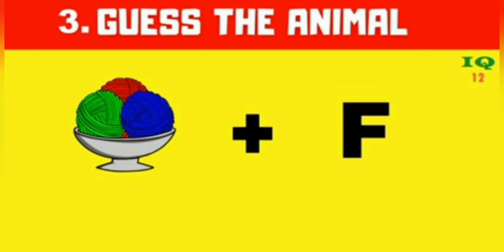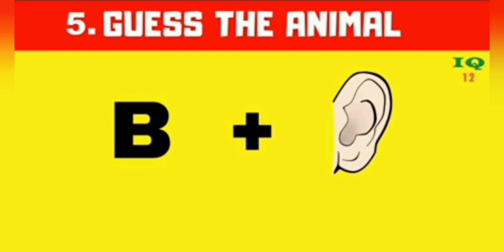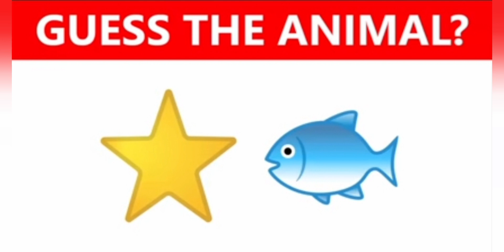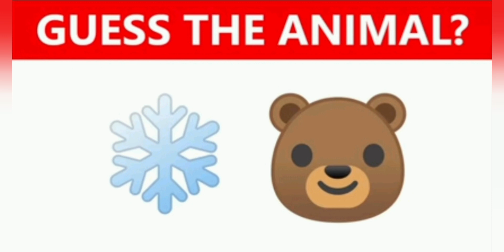Can You Guess The ANIMAL By Emoji ? Emoji Guess Challenge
From the emojis in the picture try to guess the Animal. In this emoji challenge, there are 10 rounds and you have 10 seconds to guess the animal.